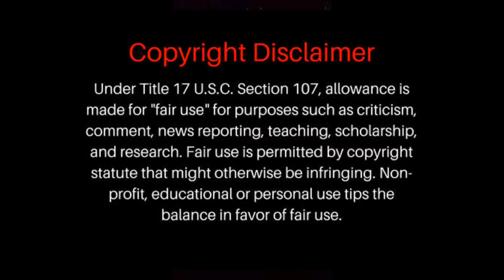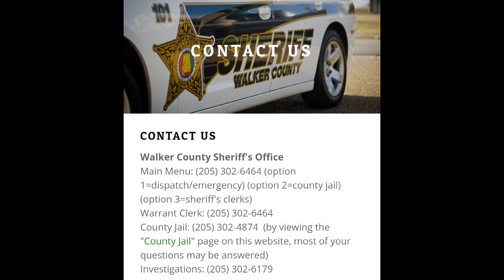Deputy John "JJ" Jackson, Hero or Murderer?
Help fund my mission to rid Alabama of all tyrants!

This video is intended for educati onal and entertainment purposes ONLY and is in no way intended to shock, provoke, or incite the viewer. Nothing in this video should be considered a "call to action". It was created to educate individuals on constitutional activities, case law and individual rights and emphasize  the important roll legal action plays in constitutional activism and constitutional awareness. All parties are innocent until proven guilty in a court of law.